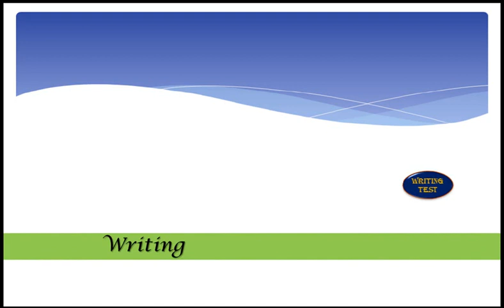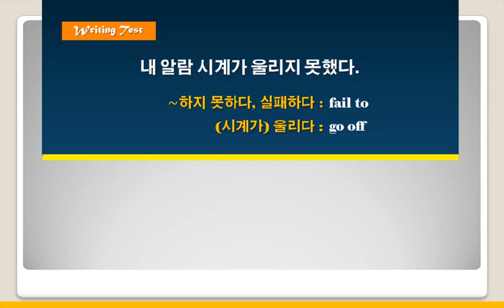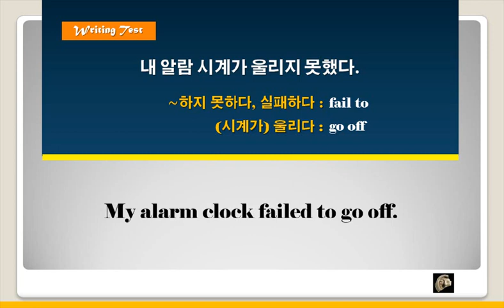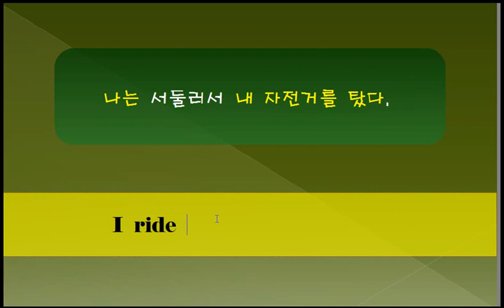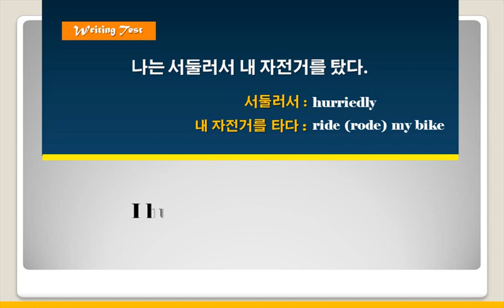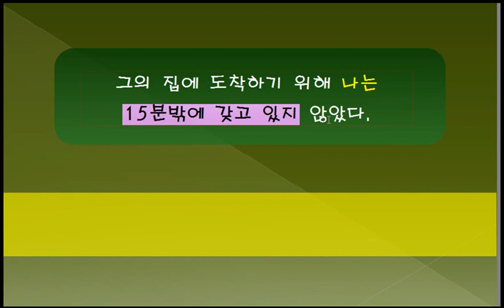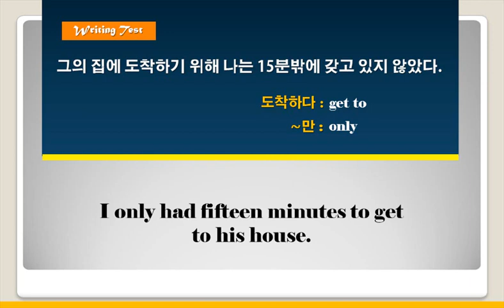[예비 중1] 듣기와 독해 3단계 9강 쓰기 17번